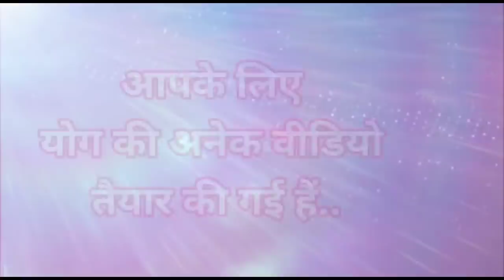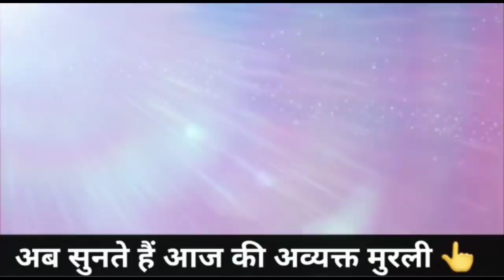20 February 2021 की मुरली नए भाई-बहनों के लिए/ Bk Sunita didi / Today Murli / Aaj ki Murli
🎤 जरूरी सूचना- हम सब जानते हैं कि समय कम है..जल्दी ही सृष्टि परिवर्तन होने वाला है। तो अपनी अवस्था को शक्तिशाली कैसे बनाया जाए..?
खुशखबरी..
अब हर रोज (सारा ही दिन) अपने चैनल पर अलग-अलग विधि से योग अनुभूति कराई जाएगी..
जब भी आप फ्री हो, अपने मोबाइल पर नीचे दिए गए link द्वारा योग के Live प्रोग्राम सुन सकते हैं.. 👇